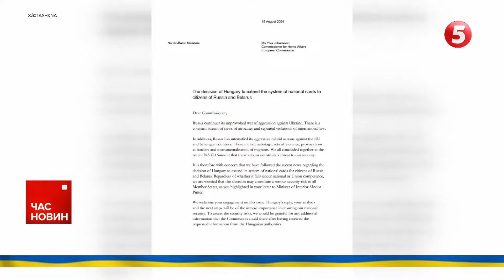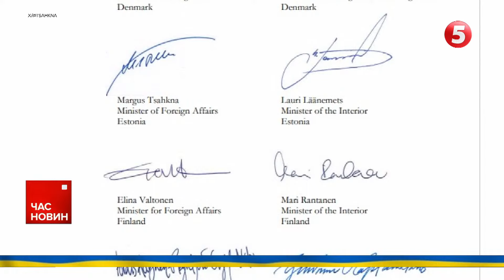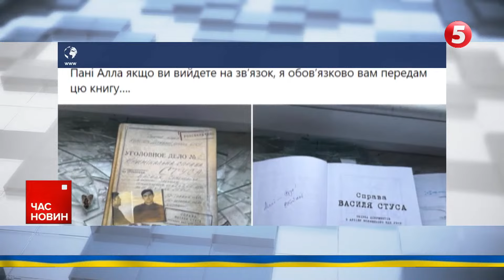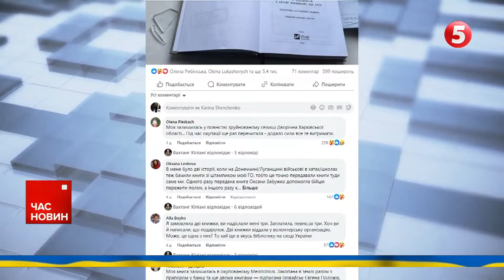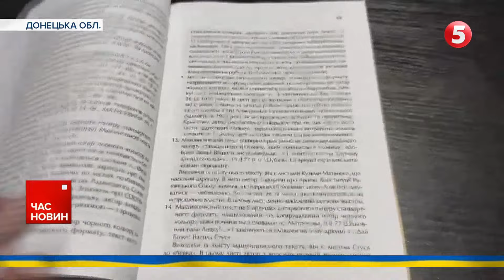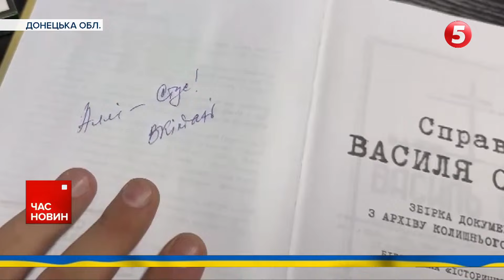😲ПРИХОВАВ понад 200 млн! ⚡Блогеру Слобоженку повідомили про підозру! Час новин 17:00 16.08.24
Блогера Слобоженка взяли за несплату податків. Очільники ТЦК двох районів Київщини  заробити понад 1 млн дол на ухилянтах. У Миколаєві затримали підпалювачів авто військових. Мирноград і Покровськ евакуйовують, москалі наближаються. Триває евакуація із прифронтових районів Сумщини. У Донецьку - приліт. У Херсоні взяли зрадників-навідників. В Україні легалізували медичний канабіс. У Полтаві зустріли олімпійців

00:00:00 Час новин 16.08.24
00:00:03 Заробляли на ухилянтах
00:00:24 Підозра блогеру Слобоженку
00:01:14 Підлітки за гроші підпалювали авто ЗСУ
00:01:55 Обстріл Херсону
00:02:43 Мирноград евакуація
00:03:30 Ситуація в Покровську
00:08:00 Обстріли Донеччини
00:08:20 Ситуація на Сумщині
00:12:18 Вибухи у Донецьку
00:13:01 Україна готується до обміну полоненими
00:14:48 СБУ затримання
00:15:39 росіяни в Угорщині
00:16:22 Тайфун у Японії
00:17:02 Медичний канабіс
00:17:36 Полтава олімпійці
00:21:06 Погребиський розшукує Аллу

Військовослужбовці з підрозділу КАРА збирають на обладнання для екіпажів Безпілотних Систем. Долучаємося і Вас закликаємо.
Картка: 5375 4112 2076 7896

Підтримайте наших військових кореспондентів, які щодня ризикують своїм життям на фронті👇
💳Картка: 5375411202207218